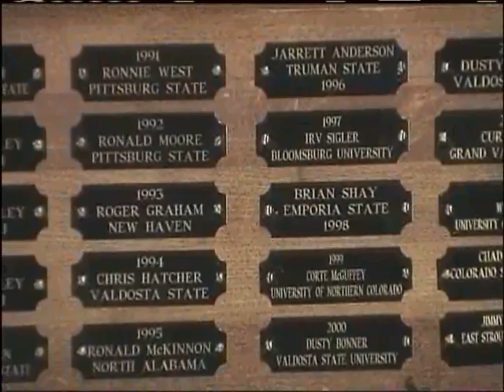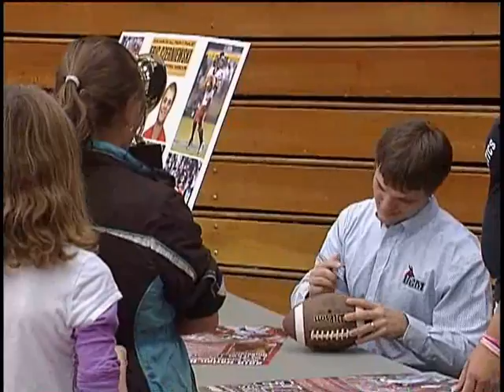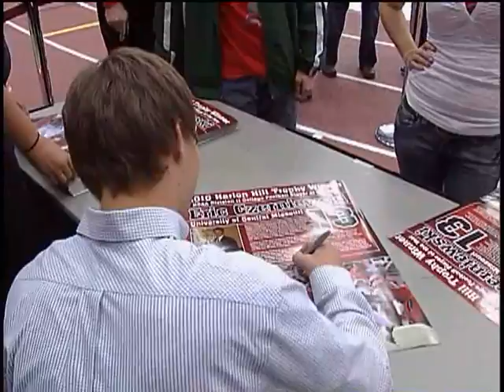Eric Czerniewski Spotlight at Harlon Hill Banquet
Eric Czerniewski, Harllon Hill Trophy Presentation